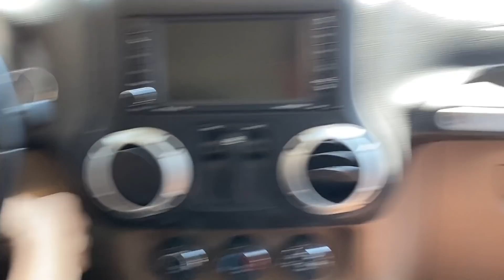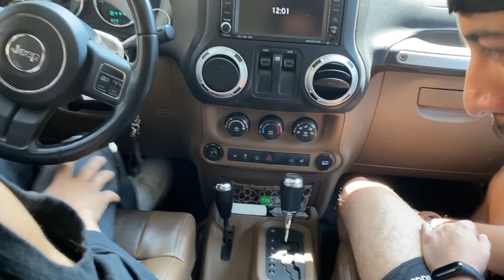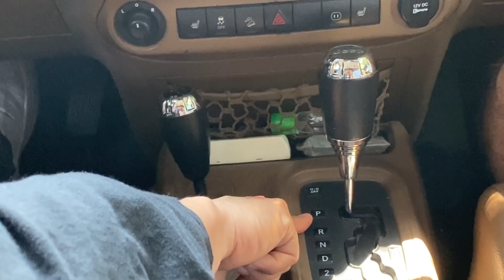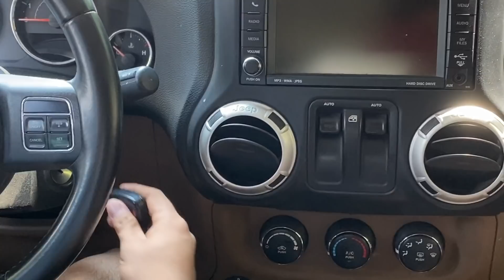ENSEÑANDO A MARQUITO A MANEJAR - LA SEÑORA DE LAS LOMAS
BECADAS 💋 no se pierdan el material exclusivo e inédito que LA SEÑORA DE LAS LOMAS tiene para ustedes, adquiere tu MEMBRESIA!!!